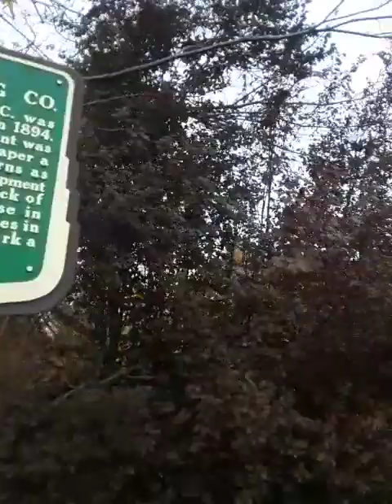CISSP 5 18 DES parameters 20231103 130832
CISSP 5.18 DES parameters